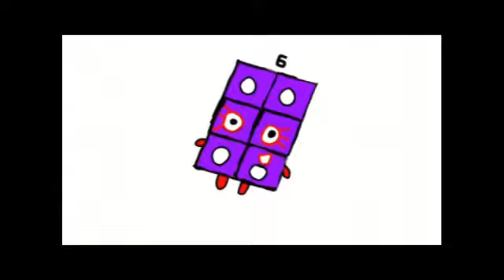Band 6 5.125-6